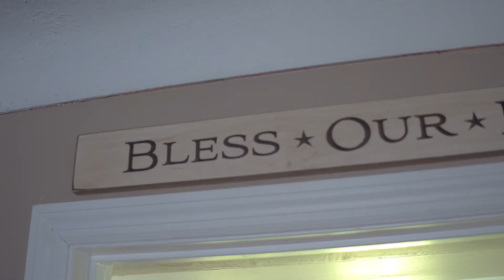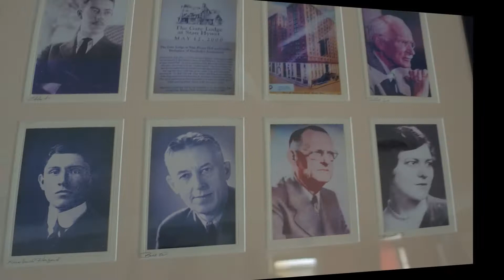FHE Health: Sober Skills for Opioid Addiction & Alcoholism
The Sober Skills program at FHE Health offers a safe environment where individuals can focus on getting clean and sober.